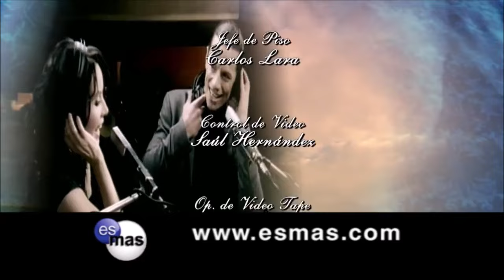PASIÓN episodio 36 - Santiago se entera por su madre que Camila no murió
Escenas  del capitulo  12 de la telenovela PASIÓN  protagonizada por Fernando Colunga  y Susana González